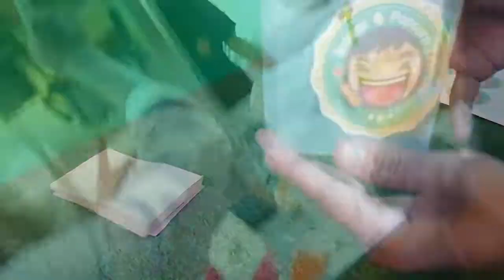บาร์เบนซ์ & The Gang ชวนชิม ป๊อปคอร์น ยิ้มยิ้ม ชิวๆ @ ชบ./วท.อย จ๋าาาา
Popcorn YimYim @ CADD/ATC
Generation 2019